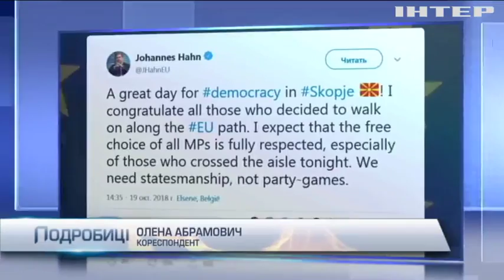Уряд Македонії ухвалив рішення про зміну назви держави